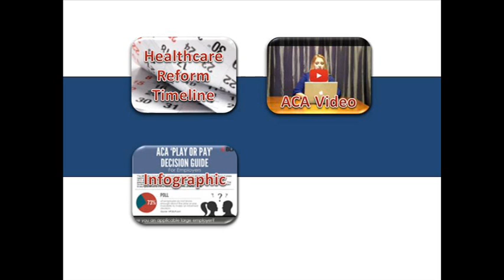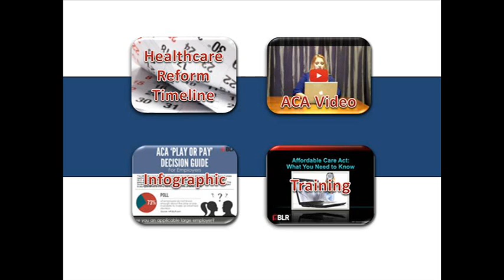Healthcare Reform (ACA) Resource Center for Employers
BLR's Healthcare Reform Resource Center for Employers offers detailed information about the provisions of the Affordable Care Act (ACA) and when they take effect, along with the latest and most important news, providing employers with the guidance they need to understand the changes.
The Resource Center includes a healthcare reform timeline, videos by our legal editors explaining employer responsibilities under the law, a Play or Pay decision guide for employers, access to training materials for supervisors, and much more.